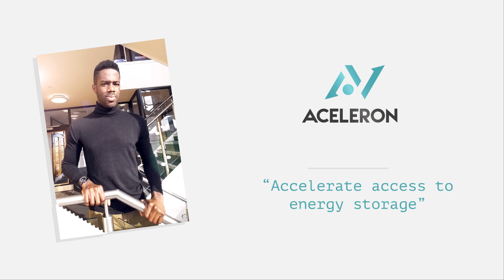Project Aceleron in 1 minute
This is Aceleron's presentation video. I hope it grabs your interest toward our vision for low cost energy storage.